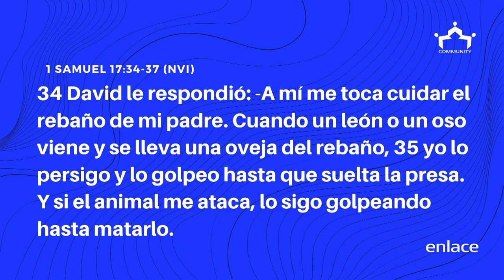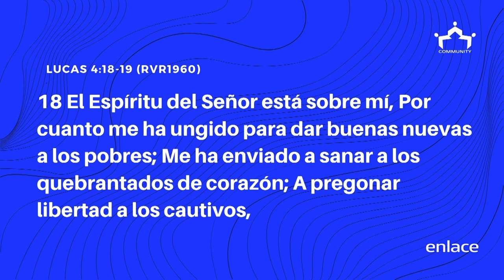Tiempos de abrigo - Por una Vida Mejor - Enlace TV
En estos tiempos de dificultad y de incertidumbre debes estar al abrigo de Dios, de su palabra y de su amor. Hoy el Pastor David Rivera dará una palabra fresca y motivadora para que puedas mantenerte en tiempos de abrigo.